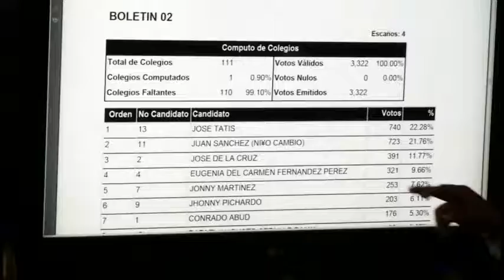PLAZOS PRIMARIAS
Periodista Paso a Paso : FELIX MONTAN